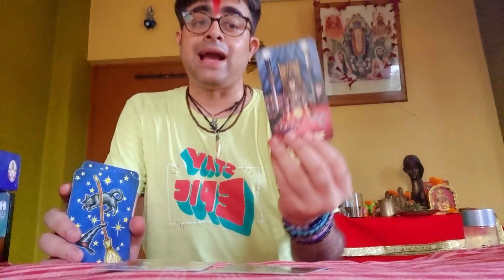Aapke Spiritual Growth Kaise Chal Rahe Hai | Aapke Spiritual Advice | Shri Krishna Ke Gita Guidance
About Video: -
Hello viewers,

Anirban Mukherjee
Hash Tag

Hindi Tarot
Hindi Reading
Love Reading
Tarot Anirban
Dark Tarot
Tarot Spell
Tarot Healing
Love Life Healing
Energy Attunement
Reiki Energy
Health Reading
Relationship Healing
Spiritual Awakening
11:11 Awakening
Archangel Micheal
Tantra Sadhana
Eclipse Reading
Manifestation
Sound Therapy
Ancestors Message
Angel Guidance
Hoponopo Chanting
Tarot Remedy
Spiritual Journey
Soul Journey
Automatic Writings